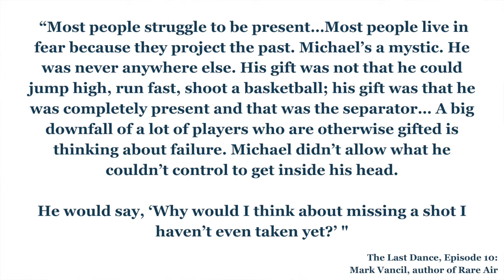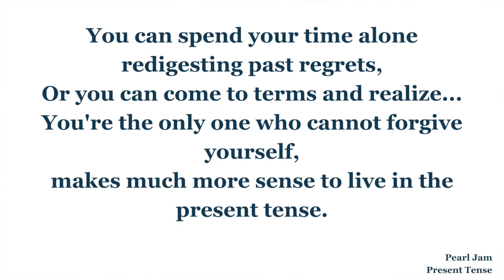MindsetMonday: S2 - EP 4 - The Present Tense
The opening question of Season 2 Episode 4 of Mindset Monday asks listeners and viewers to reflect on where they are right now. Not physically, but are you actually present in what you are doing right now? This episode shares a realization that George Couros had while he was working out and watching the miniseries, The Last Dance. Couros reflects on how he would, in the past, be looking for what was next - when he was a teacher, he was looking for ways to get into admin, when he was in admin, he was looking for ways to get into central office…Couros reflects on these times and considers how this actually took him away from the present.

Quotes (PIP):
 “Most people struggle to be present…Most people live in fear because they project the past. Michael’s a mystic. He was never anywhere else. His gift was not that he could jump high, run fast, shoot a basketball; his gift was that he was completely present and that was the separator… A big downfall of a lot of players who are otherwise gifted is thinking about failure. Michael didn’t allow what he couldn’t control to get inside his head. He would say, ‘Why would I think about missing a shot I haven’t even taken yet?’ " -The Last Dance, Episode 10: Mark Vancil, author of Rare Air

"In a world full of distractions, the ability to be in the moment, doing what you are doing, is really beneficial." - George Couros

What could happen if you are present in what you are doing? How could this be different if you are not present?

"You can spend your time alone redigesting past regrets,

Or you can come to terms and realize...

You're the only one who cannot forgive yourself,

makes much more sense to live in the present tense."

-Pearl Jam, Present Tense